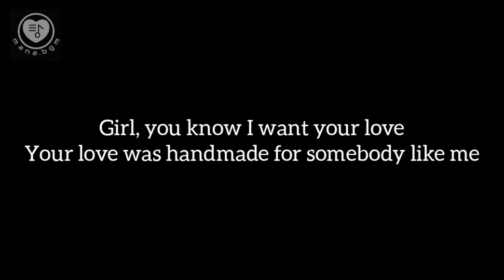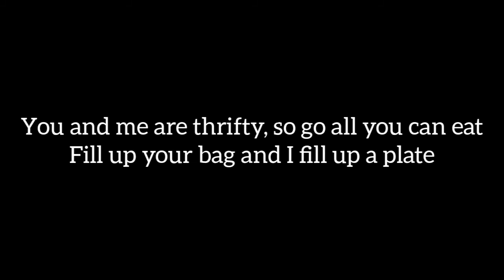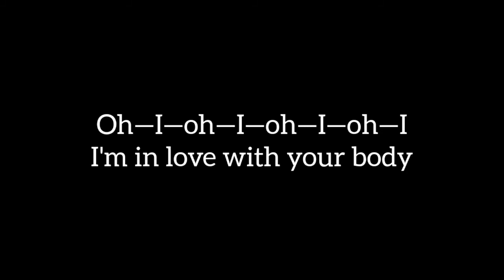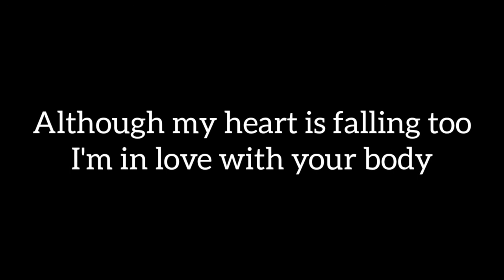Shape Of You Song Lyrics | Ed Sheeran | Divide | Whatsapp Status | MANA BGM | Best Lyrical Song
🔹Also Catch Up Us On Facebook And Instagram As
MANA.BGM